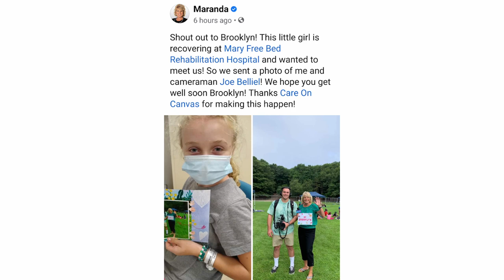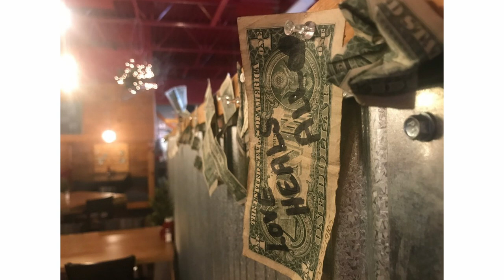Leadership on Canvas